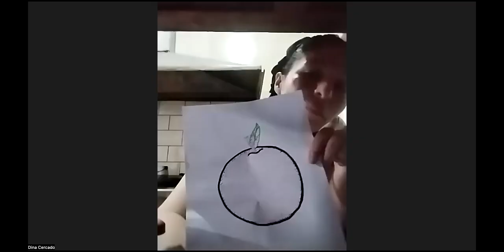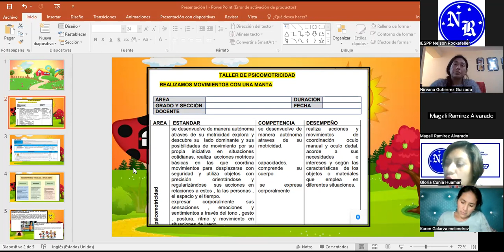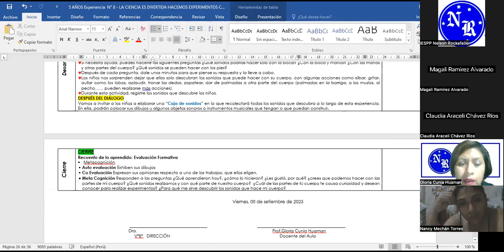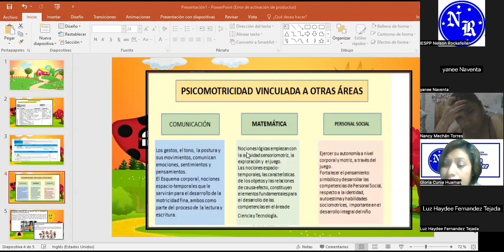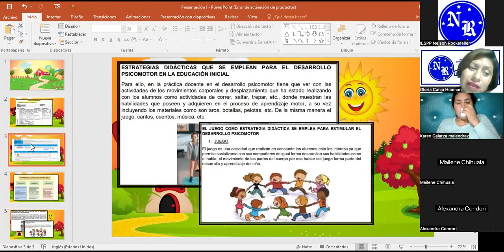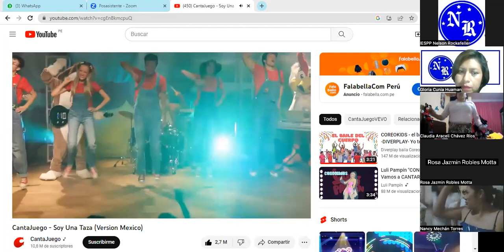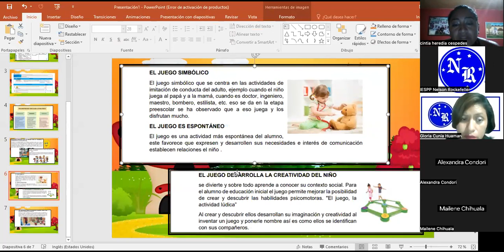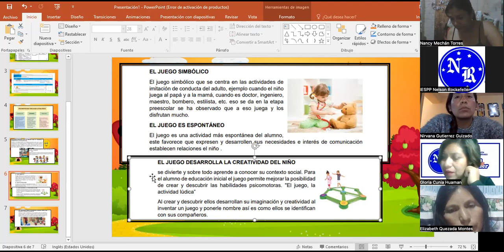07/09/2023 DESARROLLO DE LA PSICOMOTROCIDAD EN LA PRIMERA INFANCIA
PROF: GLORIA CUNIA